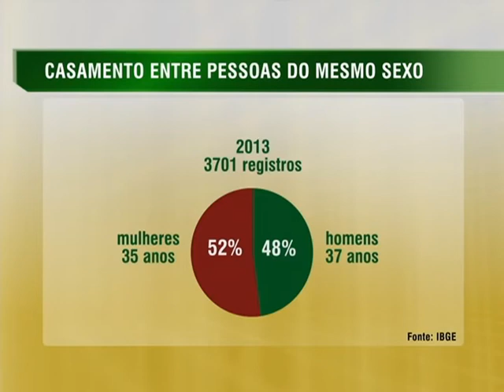Brasil registrou 3,7 mil casamentos entre pessoas do mesmo sexo em 2013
NBR NOTÍCIAS - 09.02.14: O Instituto Brasileiro de Geografia e Estatística (IBGE) divulgou nesta terça-feira (9) as Estatísticas do Registro Civil referentes a 2013. Pela primeira vez, também foram anunciadas as informações sobre o casamento de pessoas do mesmo sexo no país. No ano passado, foram registradas 3,7 mil uniões desse tipo, a maior parte delas realizadas por mulheres. Já o número de bebês sem certidão de nascimento caiu 70% na última década, passando de 18,8% para 5,1%. As regiões Norte e Nordeste são as que apresentam o maior índice de sub-registros no país, com 15,8% e 14,1%, respectivamente.